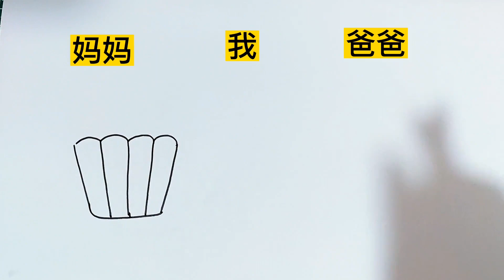How to draw snack and color it. Drawing tutorial for beginners. Learn to draw